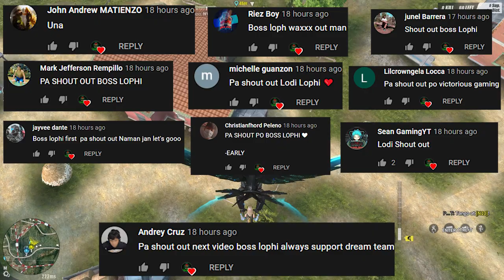WRO + PP19 LESGOO!! DUO WITH TITO PAT! (DUO GAMEPLAY)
NAG SAMA NANAMAN KAMI NG KA CLAN KO DATI NA MARAMDAMIN!!!HAHAHAHA

--PC SPECS--
Ram - 64gb